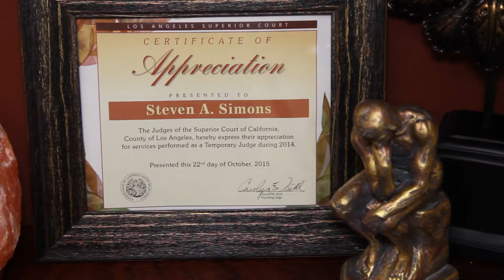Attorney Profile Promotional Video - Steven Simons